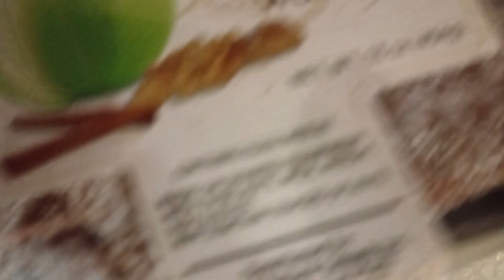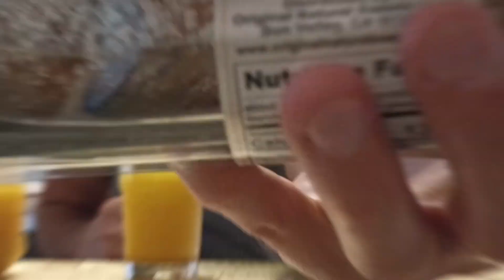ASMR MUKBANG SAUSAGE CHEESY SANDWICHES DUMPLINGS APPLE CAKE